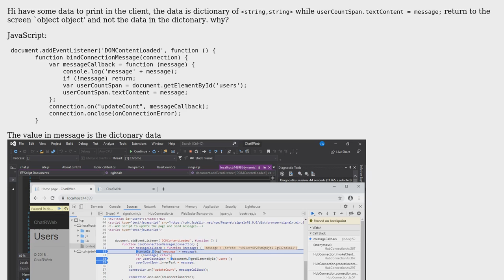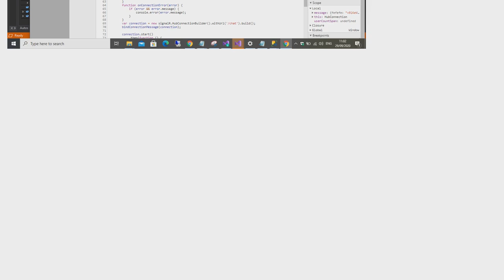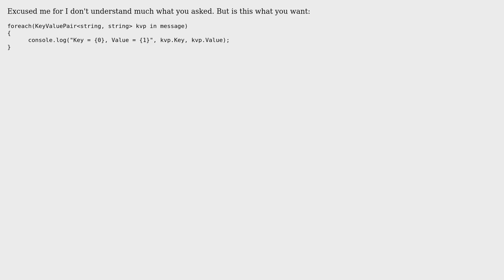printing dictionary of c# with javascript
With thanks & praise to God, and with thanks to the many people who have made this project possible! | Content (except music & images) licensed under CC BY-SA | Music | Images & others | With thanks to user Navah Perkal user julanove and the Stack Exchange Network Trademarks are property of their respective owners. You are responsible for your own actions.